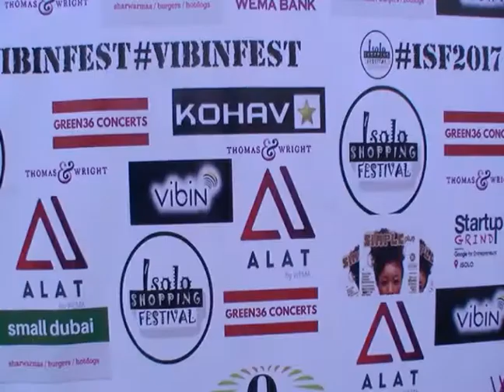MY NAME IS PUSSY BY SUNKKEYSNOOP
Xrater song from Sunkkeysnoop, it has been named but for mature fans in the public